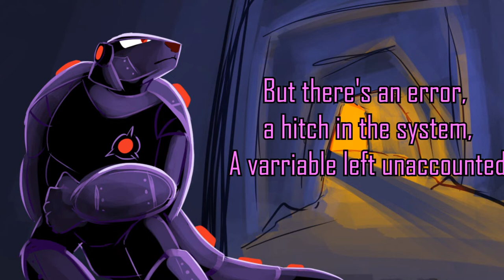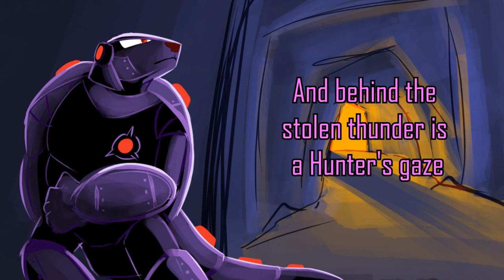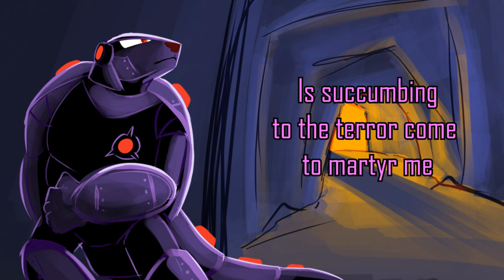Unease in the Underground - (Armored Armadillo Theme)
If I keep gaining subs at this point, I might have to do something for the 1000 milestone. Any ideas?

I'm going to be going into my senior school year soon, so between college and the longer protection time of the X songs in general, uploads might get a little spotty.

Lyrics:
(Armored Armadillo)
Give me an army of drills to depend on
Give me a hole in the ground to defend
Supply the war with the ore for their weapons
Hunker down ‘til the rioting ends

These are the orders that Sigma has given me
I’ve followed them
Flawlessly to the letter
But there’s an error
A hitch in the system
A variable left unaccounted

Maverick Hunter X
He’s made his way underground
Now we’ll have to take him down
Halt, no more extraction of steel
This is now a battlefield I just need some time

Wall off the mine
Keep him in line
No more Mega Man
Stick to the plan
Then we get back to work again

Fortify the tunnels in our
Fossorial stronghold
We will draw him deeper, darker
And then cave him in
Stand by
‘Til the end of the fight
Because we’ve all got a quota to fill

Make sure the outgoing shipments are counted
Make sure the doorways and sectors are sealed
If it’s a fight that he wants, then he’ll get it
Now we wait for the man to appear

I hear unwavering footsteps
Approaching me
I ready myself, but I feel uneasy
That’s when I see it
Can hardly believe it
And all I can do is retreat

[Solo]

Pulsing with a power
That can penetrate my armor
And behind the stolen thunder
Is a Hunter’s gaze
This can’t be what they call a man
That thing’s a monster and I am its prey

Maybe I ambush him here in the darkness
Maybe I crush him with stone from above
Maybe I let him succumb to the tunnels
But do I dare flee this place
If we meet face to face
When I’m trapped in the dark with a killer

Maverick Hunter X
And he has come to collect
Blood is what will pay this debt
Why am I afraid to the core?
When a good man goes to war

It’s cold within his soul
Lost all control This isn’t right
Has he lost his mind?
Could it be true?
Maybe that thing’s a Maverick too

There’s no room for error
When the consequence of failure
Is succumbing to the terror
Come to martyr me
Dead end
Nowhere else left to run
Except the jaws of my fate
It’s my only escape
Pray my armor protects me